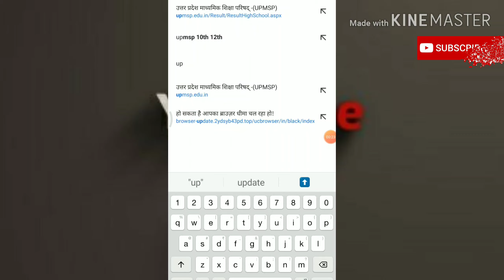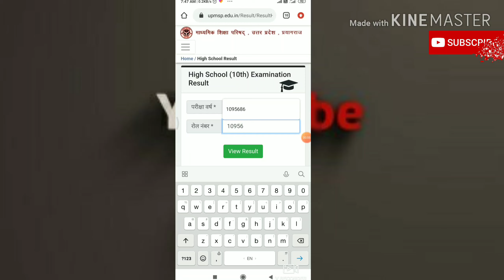UPBoard result 10th 12th UP Board pariksha result 2020 all 10yr purana result Dekhen#Ashu 0.9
UP Board pariksha result it